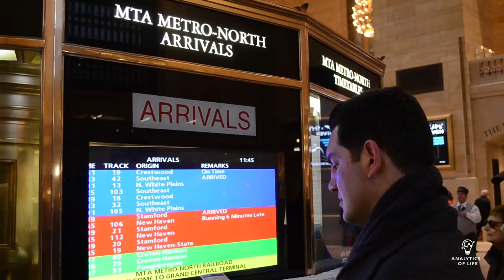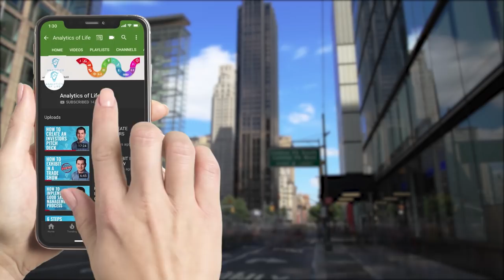Employee Training is Worth the Investment | Benefits of Training Employees | Analytics of Life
Employee Training is worth the investment. Trained staff is more motivated, confident and way more efficient. Therefore it is necessary to train every employee in any company. In this video Mert Damlapinar talks about why you should invest in Employee Training.

Analytics is the discovery and communication of meaningful patterns and actionable insights in data. Industry experts claim that AI will have a negative impact on blue-collar jobs, but in his book Analytics of Life, Mert Damlapinar predicts that Americans and Europeans will experience a strong impact on white-collar jobs as well. And Mert also provides research results and a clear description of which jobs will be affected and how soon, which jobs could be enhanced with AI.